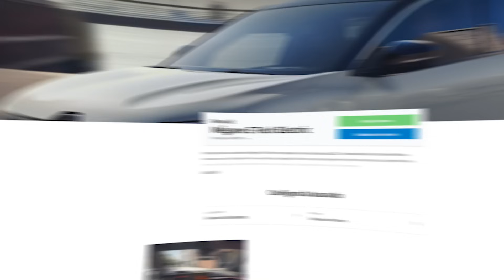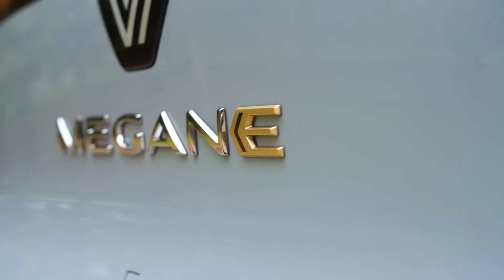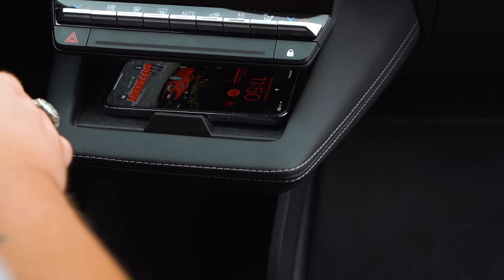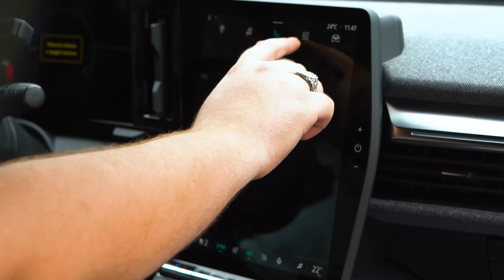Renault Megane E-Tech: ancora tra le MIGLIORI dopo un anno?